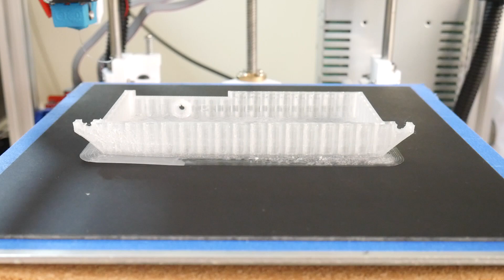3D Printer bed skin - PRINTinZ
Looking for a new bed surface for your 3D printer?
Here's a review of PRINTinZ's bed skin!

Verdict - Plastic sticks down just as well as the build plate, but as we can't simply flex the skin to remove the parts it can be a little difficult to remove some parts.

Print settings for all objects:
-Layer height: 0.3mm
-Perimeters: 2
-Top/Bottom layers: 2
-Infill Density: 15%